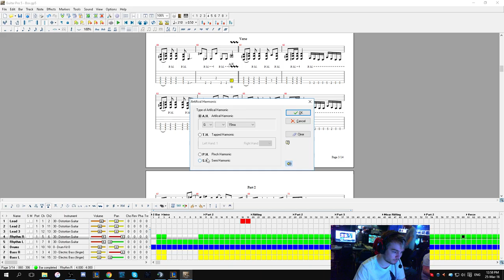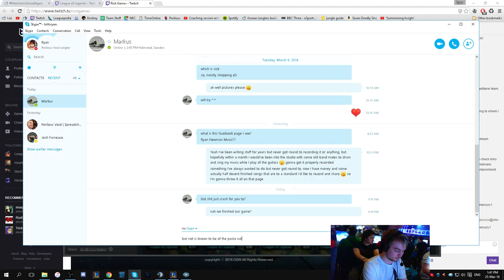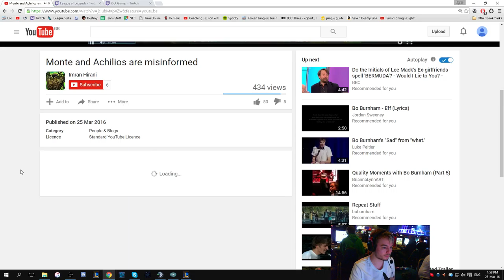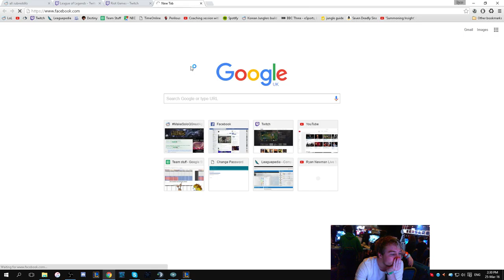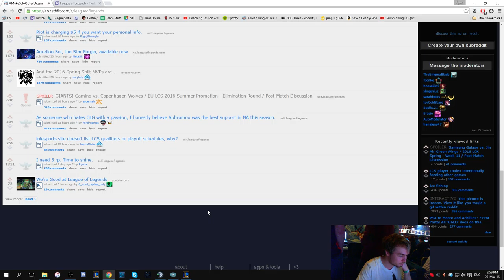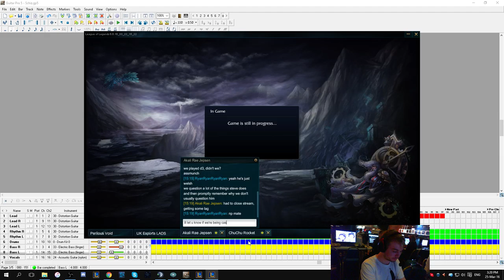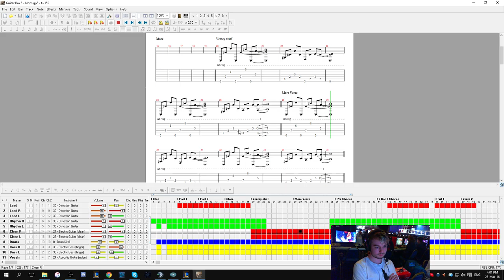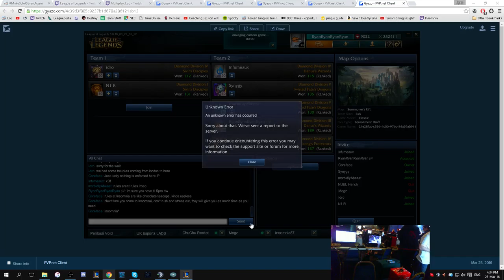Ryan Newman Live Stream